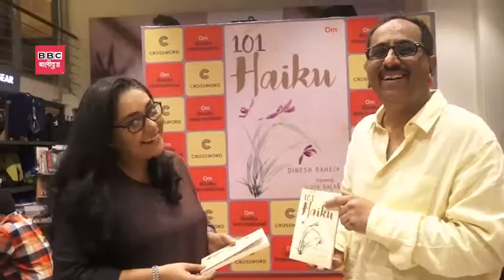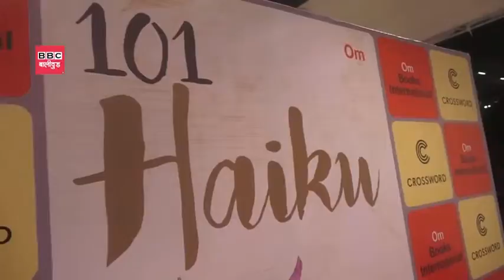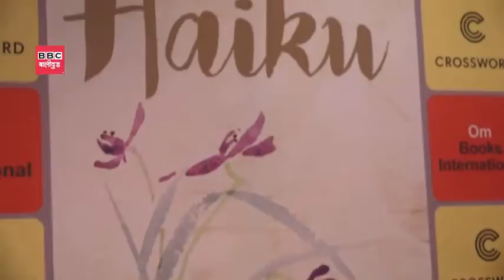Meghna Gulzar at Dinesh Raheja Book Launch 101 Haiku